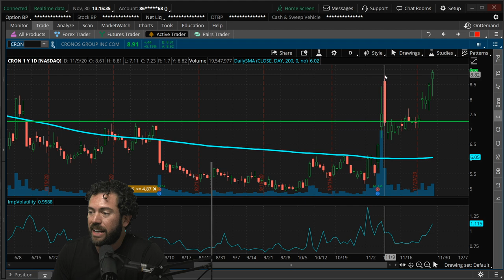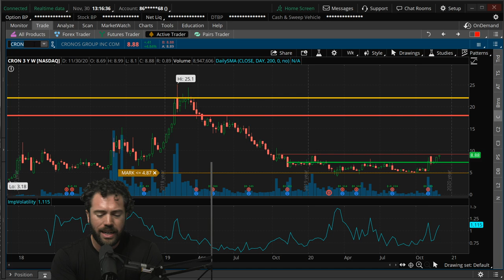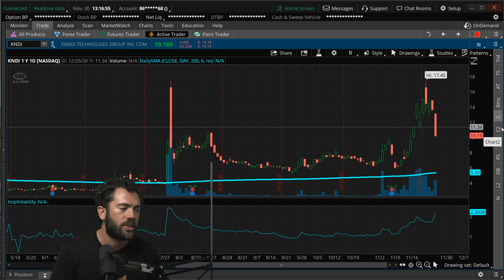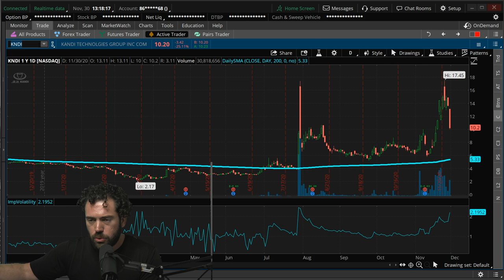The Best and Worst Performing Stocks to Buy/Sell THIS Week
In today’s video, Future of Wealth Head Trader Lance Ippolito shares what booming stock he wants to Bang, what long-term stock he wants to Buy and what stock he thinks is going to Bust by 2021.